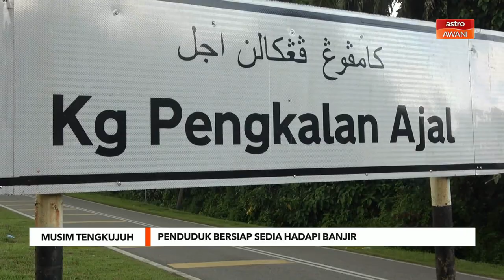Musim Tengkujuh | Penduduk bersiap sedia hadapi banjir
Saban tahun berdepan dengan episod banjir membuatkan penduduk yang tinggal di kawasan berisiko, khususnya di Hulu Terengganu lebih bersedia menghadapinya.

Ini bagi mengurangkan kesan dan kerugian dialami akibat banjir, termasuk kerosakan harta benda serta tanaman ditenggelami air.